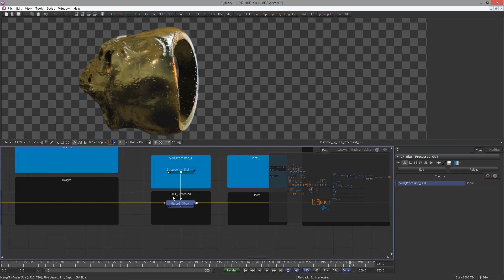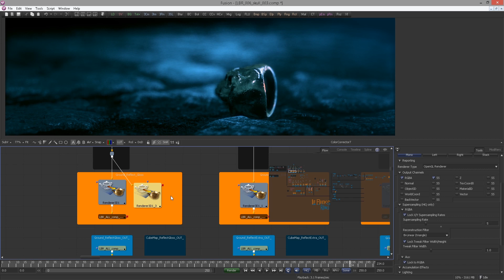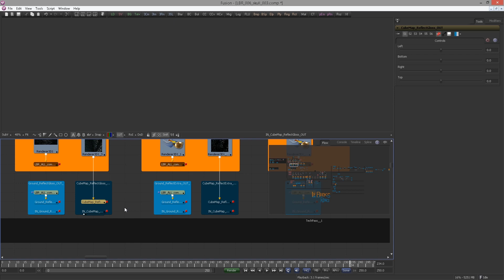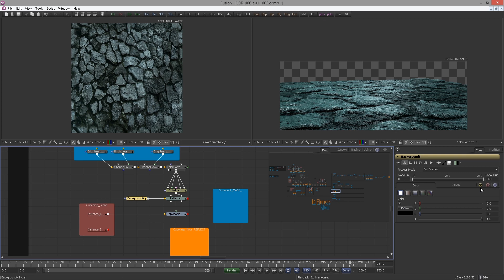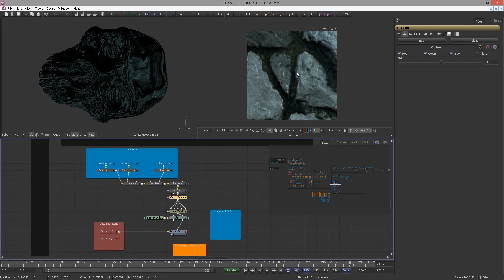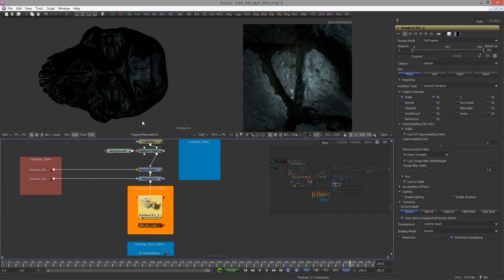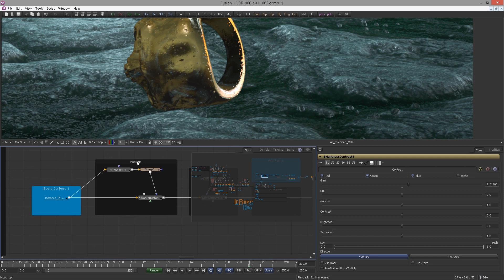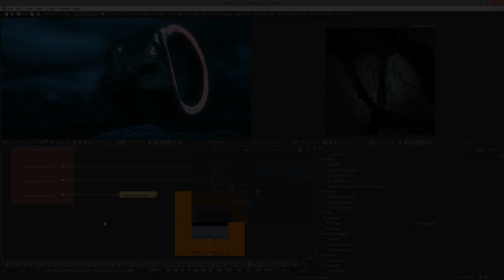DavinciResolve Fusion | E 17 - Compositing all Passes Part2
Every Saturday/Sunday a new Episode!

6 years ago, Captain LeBuck sailed the seven seas on the hunt for this extraordinary booty.  Alongside with the finest Rum, he brought it back to his crew something unheard of at the time. Now and for the first time, the Captain puts the shiny key to this advanced Masterclass into everyone's hand. A true Masterpiece in it's own right which will not only sharpen ye dagger but ye wits as well.
YAARRRR

To follow along you will need the project-files.
They are available to POC patrons of any tier (Minimum 1$)

Let’s diiiiive right into it!!